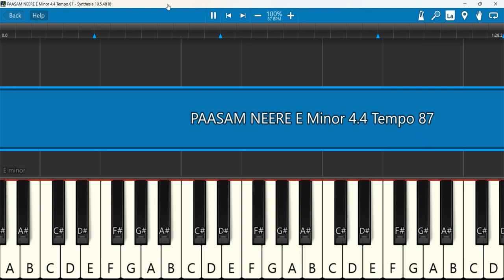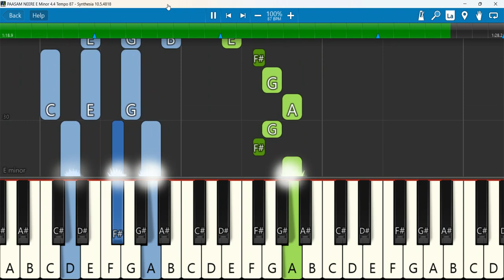PAASAM NEERE Keyboard Notes E Minor 4/4 Tempo 87 | பாசம் நீர் | Jackson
PAASAM NEERE UNPLUGGED Version by Jackson Prince | Music: Sajan | Editing : David Dav
Keyboard Notes